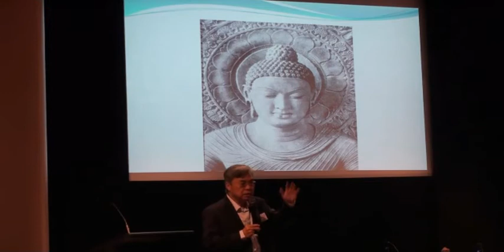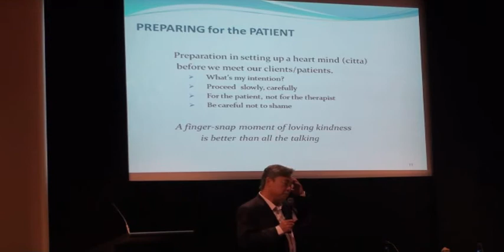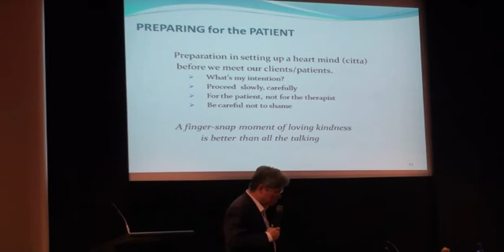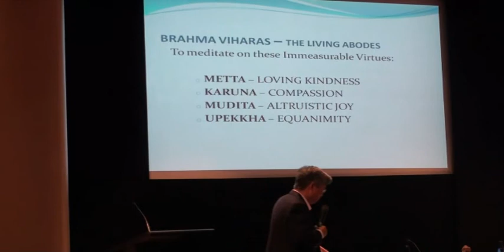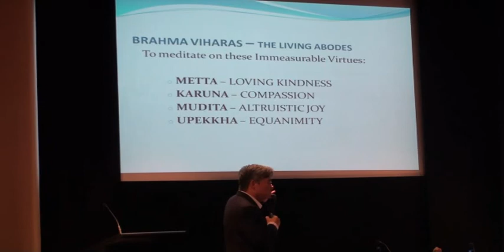Buddhism and Psychotherapy: Meditative Psychotherapy by Dr Eng-Kong Tan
Dr Eng Kong Tan discusses Meditative Psychotherapy at the 2010 Australian Association of Buddhist Counsellors and Psychotherapists' Annual Conference held in Sydney, Australia.